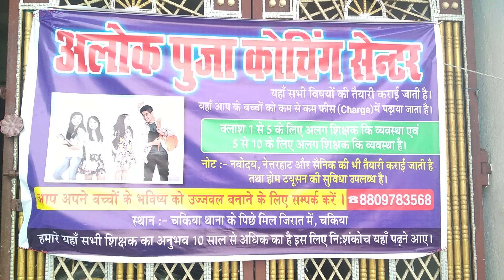Alokpooja Coaching centre .